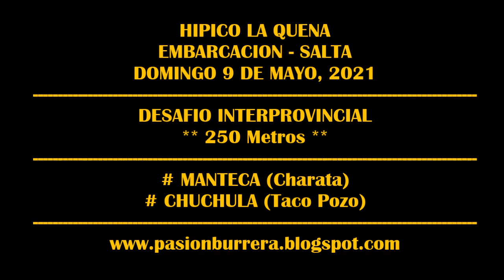CHUCHULA - HIPICO LA QUENA, EMBARCACION (Salta) 09-05-21